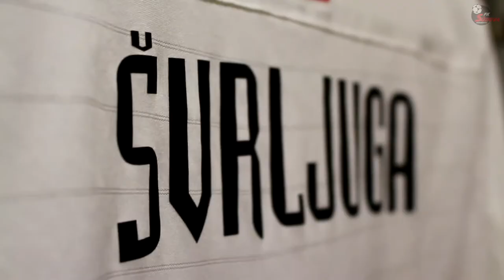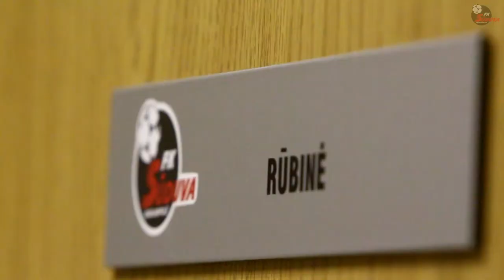SŪDUVA BECOMES CHAMPION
CINEMATOGRAPHY & VIDEO MONTAGE : Ąžuolas Aukščiūnas
QUADCOPTER : Vaidas Kačinskas

SONG : Zack Hemsey - Vengeance